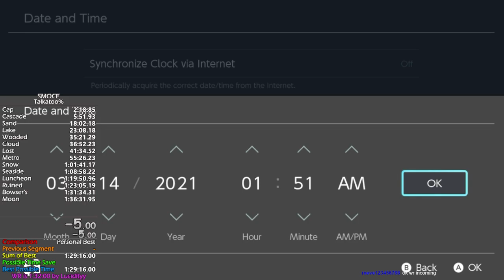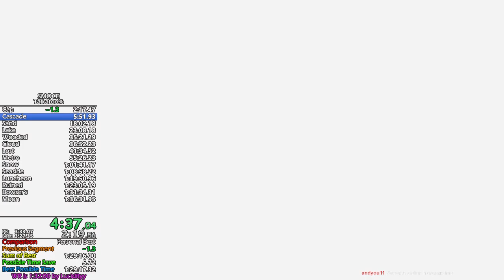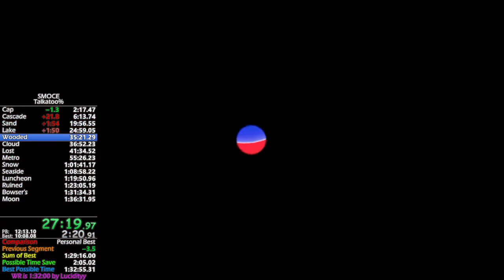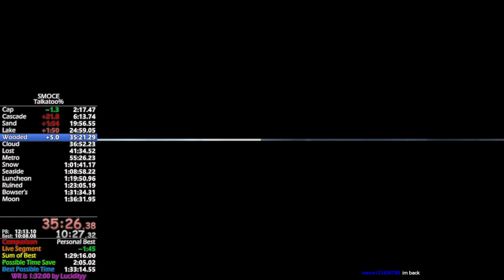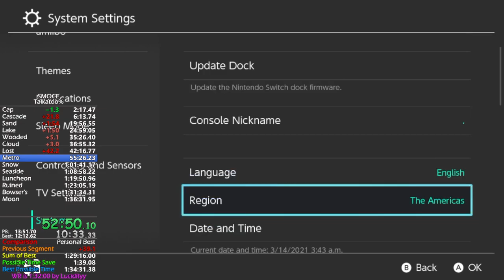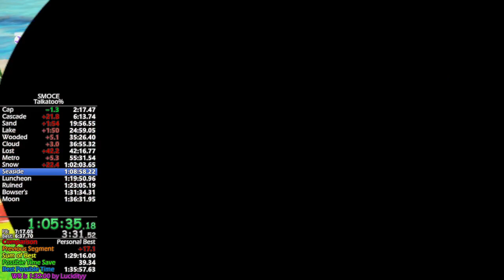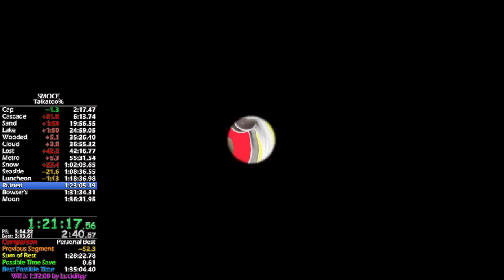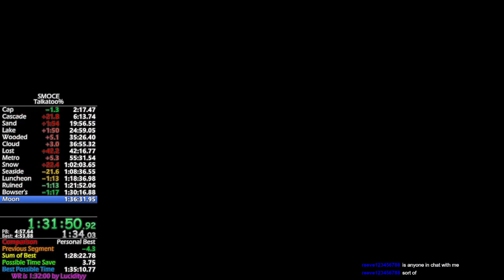Super Mario Odyssey | Talkatoo% (1:35:32)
Got this in a random race. 3rd place which is pretty cool but that sand exit is atrocious lol.